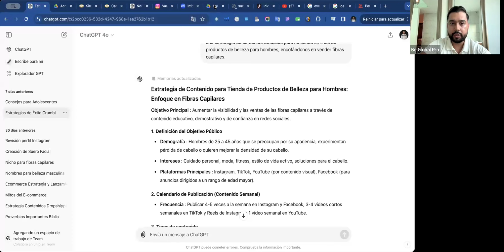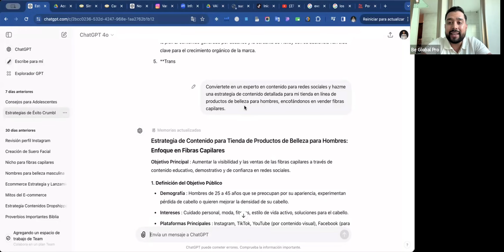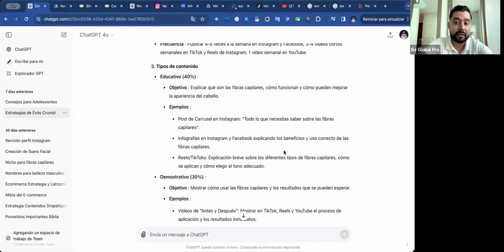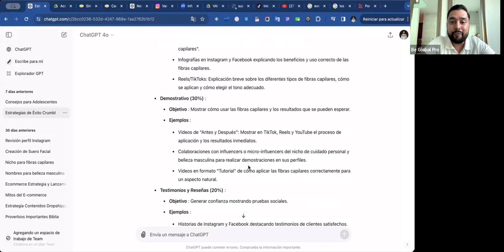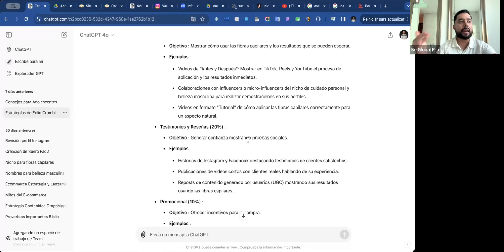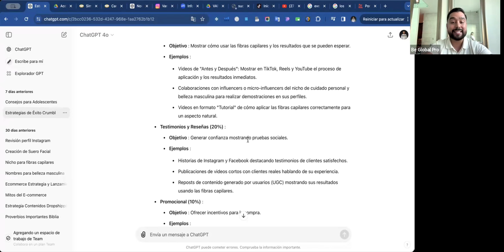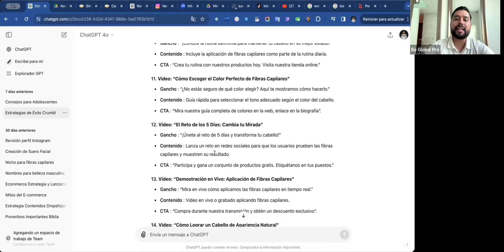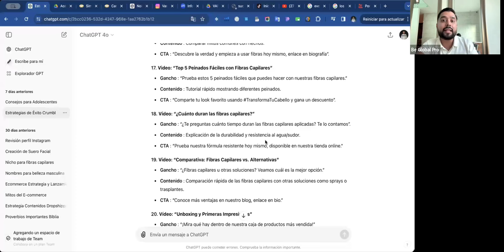CREANDO UN ECOMMERCE DESDE 0, PARTE 3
EN ESTE VIDEO TE EXPLICO COMO CREE UNA ESTRATEGIA DE CONTENIDO SENCILLA PARA COMENZAR A GRABARLA Y COMUNICAR DE MANERA EFECTIVA COMO MI PRODUCTO RESUELVE UN PROBLEMA.

UNETE A MI CLUB EXCLUSIVO DE ECOMMERCE EN WHATSAPP TE DEJO EL ENLACE: